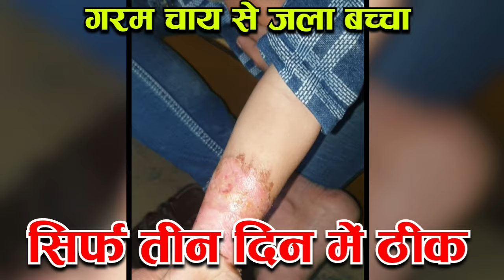खोलती हुई चाय से जला बच्चा सिर्फ तीन दिनों में ठीक |Silencer Se Jalne Par Kya Kare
खोलती हुई चाय से जला बच्चा सिर्फ तीन दिनों में ठीक | जले हुये का इलाज | Burn Skin | Burn Treatment

"कैमिकल द्वारा जलने पर उपचार के तरीके" | "जले हुए स्किन को ठीक करने के लिए उपाय" | "कैमिकल जलने पर इलाज कैसे करें"| "केमिकल से जलने पर सही उपचार के टिप्स" | "कैमिकल बर्न को ठीक करने के घरेलू नुस्खे" |

"जली हुई स्किन को उपचार करने के आसान तरीके"

"जले हुए जगह को ठीक करने के उपाय"

"कैमिकल से जलने पर त्वचा को शांत करने के उपाय"

"जले हुए विकल्पों से निजात पाने के लिए टिप्स"

जली हुई त्वचा का इलाज

हमसे सोशल मीडिया से जुड़ने के लिए नीचे दिए गए लिंक पर क्लिक करें।

watsap channel link

Jalne ki aag ki parishani ka ilaj
 Jalte hue ghaav ka treatment
Jali hui tawacha ka upchar
Burn care tips in Hindi
 Jali tawacha ki dekhbhal kaise karein
 How to treat burnt skin naturally

जले का इलाज

गर्म पानी से जलने पर उपचार

जलने पर क्या करें

जली हुई त्वचा को कैसे ठीक करें

जले हुए इलाज के घरेलू उपाय

जलने के बाद कैसे देखभाल करें

Hello Friends
इस वीडियो मे जो यूवक दिखाई दे रहा है वो एक कैमीकल से जल गया था जैसा की आप वीडियो में देख सकते हैं।
हमारे इलाज के महज आठ दिनों में ये पूरी तरह से ठीक हो चुका है और ठीक होने के बाद इसके पैर मे किसी तरह का कोई जले का निशान नही दिखाई देगा
Jale hue ka nishan saf karne ka upaye
Jale hue zakham ka ilaj
Jale ka ilaj in hindi
Jale ka nishan
Jale ke ghav par kya lagana chahiye
Jali hui tawacha chilne par kya kare
कैमिकल से जलने पर उपचार
जला हुआ घाव कैसे ठीक करें
जली त्वचा ठीक करने के टिप्स
जली हुई स्किन को जल्दी ठीक करने के उपाये
जले का घाव जल्दी ठीक कैसे करें
जले घाव पर कौन सी क्रीम लगाये
जले हुए पर क्या लगाना चाहिए
जले हुये घाव जल्दी ठीक करने का तरीका
त्वचा की जलन का इलाज